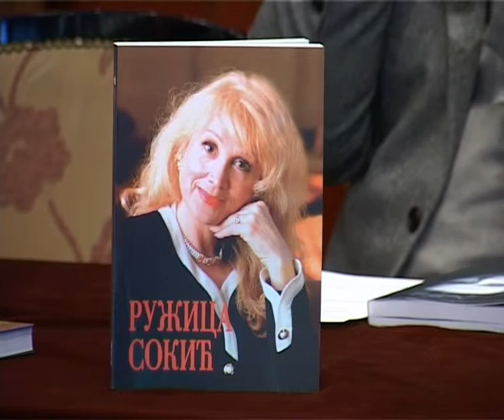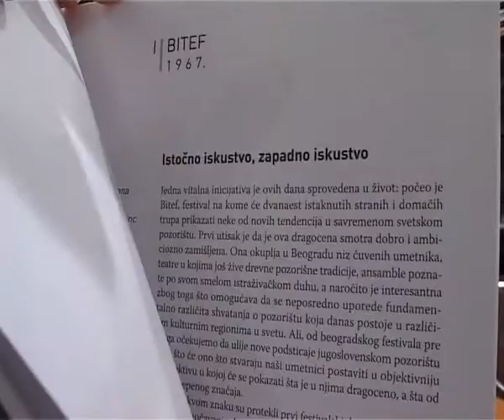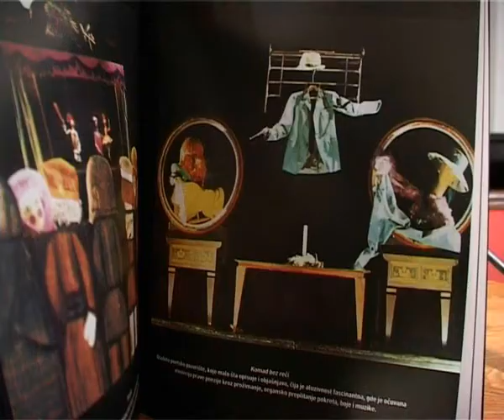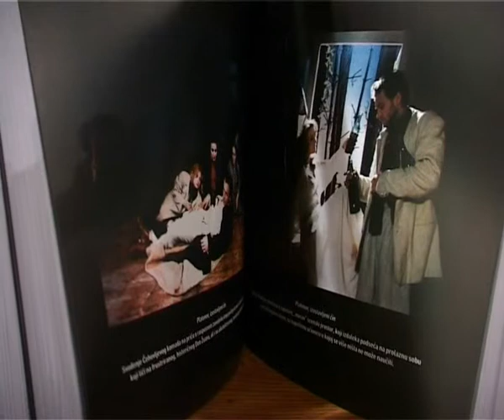Kulturni mozaik EMISIJA 13